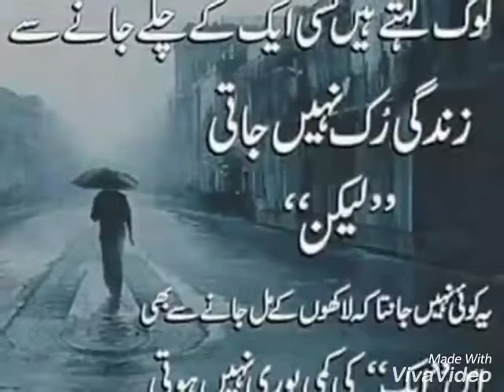funny video 2018 _ funny compilation 2018 _ funny clip 2018 _ try dont to lough _ must watch